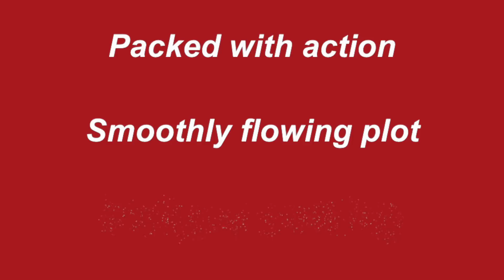The Maker by D. F. Anderson Video Book Review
The Maker by D. F. Anderson YouTube video book review presents the opinion on this title by our student book reviewer who awarded this title a LitPick Five Star and Top Choice Book Award.

Students – Learn how you can review for us and earn Amazon gift certificates for your reviews.